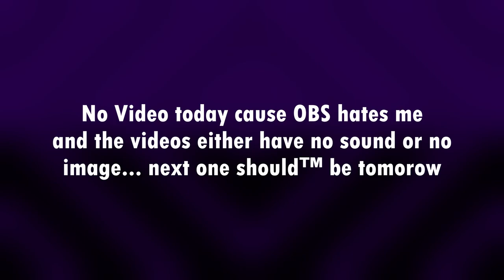OBS hates me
ABOUT 3 HOURS OF RECORDING!!! ALL DOWN THE DRAIN!